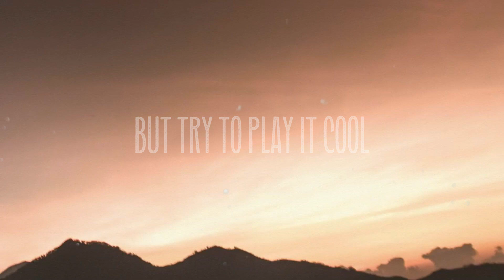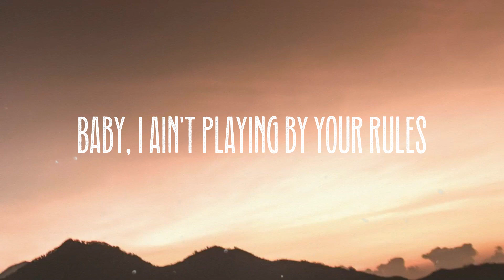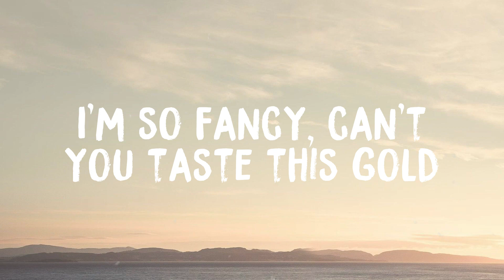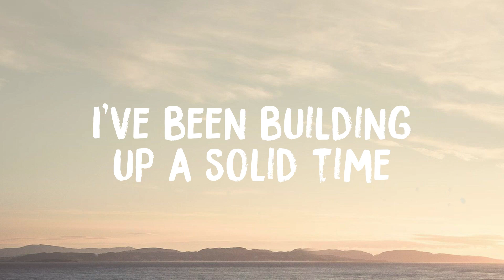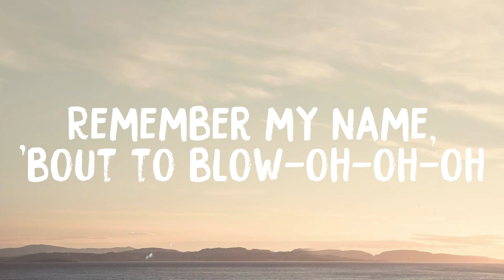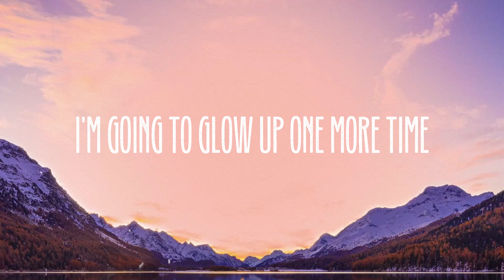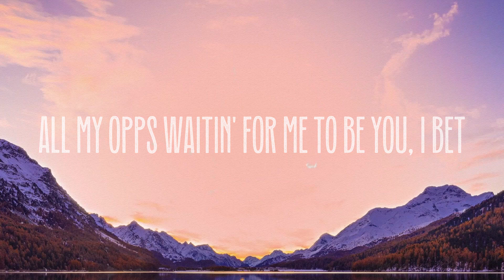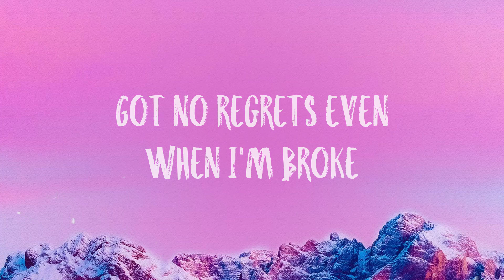Mood - 24KGoldn, Iann Dior {Lyric Song} 🍭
Mood - 24KGoldn, Iann Dior {Lyric Song} 🍭  Bài hát: Mood
 Ca sĩ: 24KGoldn, Iann Dior
 Yeah
 Girl, it's obvious
 Elephant in the room
 And we're a part of it
 Don't act so confused
 And you love startin' it
 Now I'm in a mood
 So why you tryin' to fake your love
 On the regular?
 When you could be blowin' up
 Just like my cellular
 I won't ever let a shorty go
 And set me up
 Only thing I need to know is
 If you had enough
 I'm talking slick back, kick back
 Gang sippin' 40s
 You keep playin
 Not another day with you shorty
 Mismatched fits
 That was way before you know me
 Got a lot of love
 Well you better save it for me